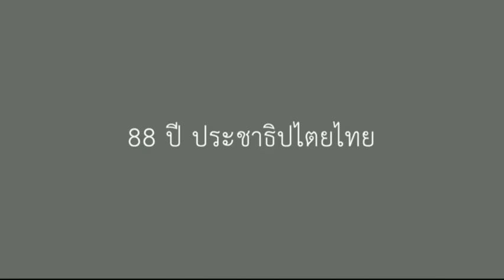Voice TV - โฆษณา "หนังสือและของที่ระลึกเนื่องในโอกาส 88 ปี ประชาธิปไตยไทย"